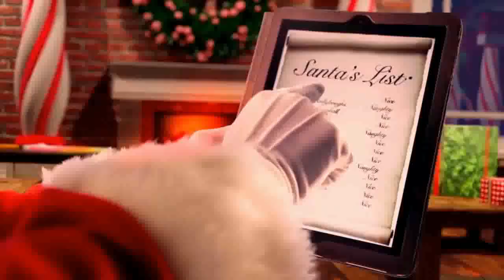Santa's workshop group 1